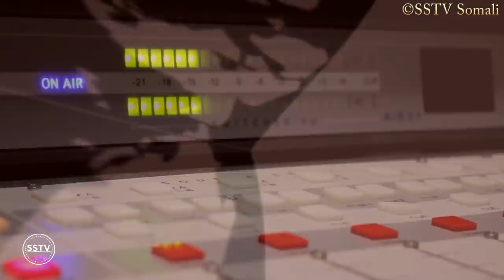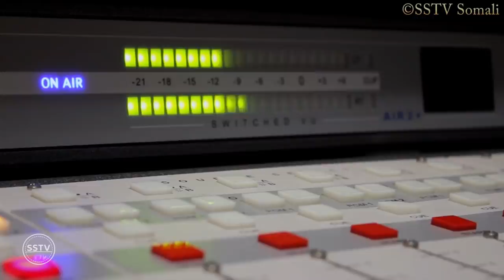Wararkii Ugu Dambeeyay ee Maanta Naga Soo gaaray Somalia & Xogo Cusub.